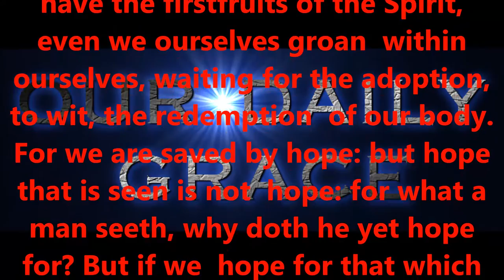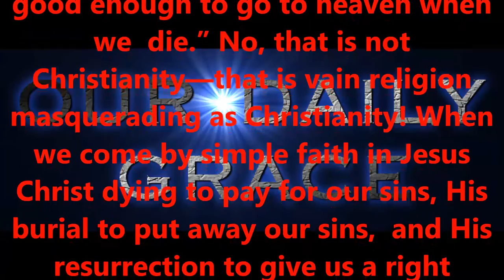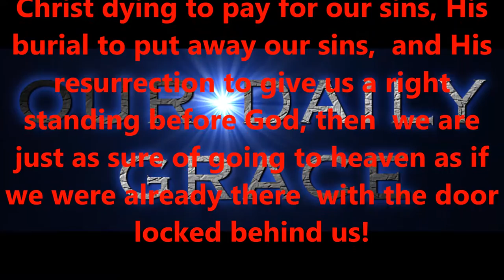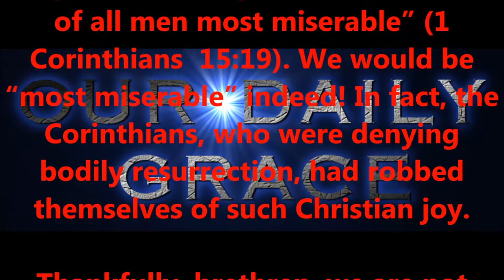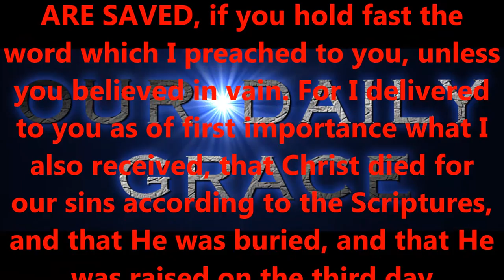NOV 12, 2016 OUR DAILY GRACE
FORHISGLORY MINISTRY
Produced by,
Lonnie Martin

Written by,
Shawn Brasseaux